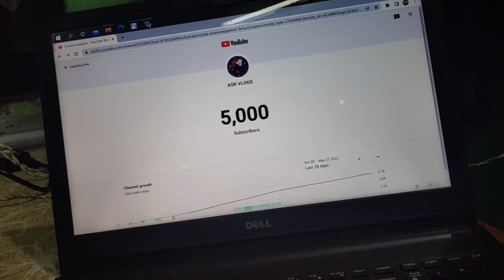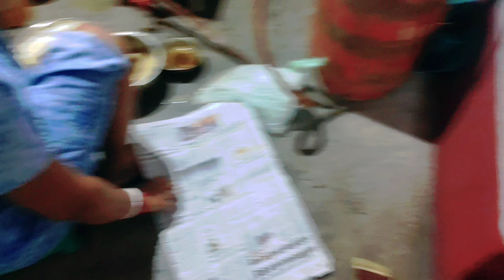EXTREMLY BUSY JHARIYA BAZAAR STREET MARKET |ASR VLOGS #77